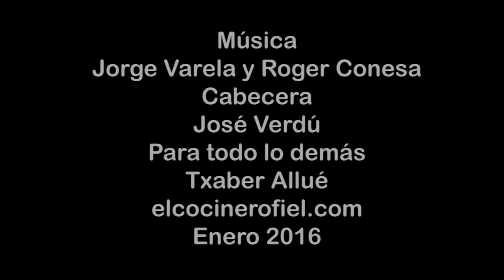SÁNDWICH DE POLLO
Ingredientes:
2 pechugas de pollo
2 huevos
100 ml de agua
80 g de harina
40 g de pan rallado
5 g de sal
5 g de cebolla en polvo
5 g de ajo en polvo
5 g de pimienta
8 rebanadas de pan
4 hojas de lechuga
1 tomate
Mostaza